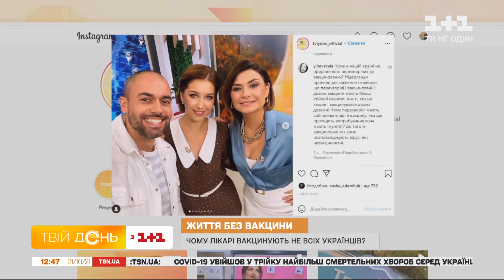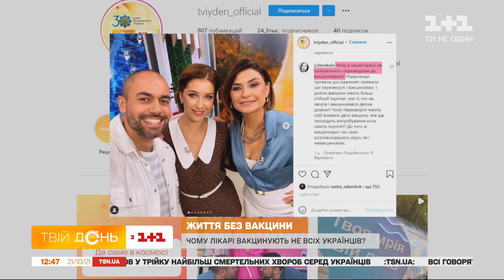Наталія Матолінець: про роботу медиків, порятунок життів і важливість щеплення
Звернення завідувачки анестезіології та інтенсивної терапії львівської лікарні Наталії Матолінець сколихнуло мережу.  Його показали чи не у всіх українських новинах. Вчора лікарка включалася і у наш ефір і розповідала про небувалий наплив пацієнтів у реанімації. Сьогодні Наталія завітала у студіїю "Твого дня".